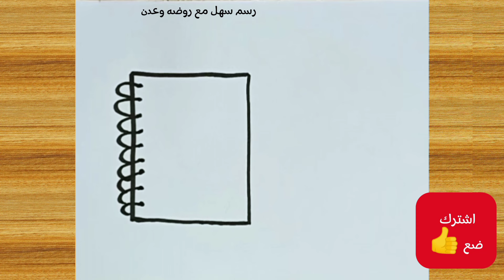رسم وتلوين نوته وقلم للمبتدئين والأطفال سهلة وكيوت 😍 رسم مستلزمات الرسم /رسم سهل للاطفال/رسم اطفال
رسم وتلوين نوته وقلم للمبتدئين والأطفال سهل وكيوت 😍 رسم مستلزمات الرسم /رسم سهل للاطفال/رسم اطفال

مقصات الرسم والتلوين و مستلزماتها للأطفال / تعلم الرسم للاطفال خطوة بخطوة/ رسم اطفال/ رسم اطفال سهل

رسم سهل
رسم سهل للاطفال، كيف ترسم مقص مسطرة قلم ، رسم مستلزمات الاطفال المدرسية سهل وكيوت ،تعليم الرسم للمبتدئين ، رسم للاطفال

رسم سهل ، تعلم الرسم للاطفال
تعليم الرسم للمبتدئين خطوة بخطوة ، رسمات
رسومات
رسم رسومات ، rasm sahl ، رسم اطفال